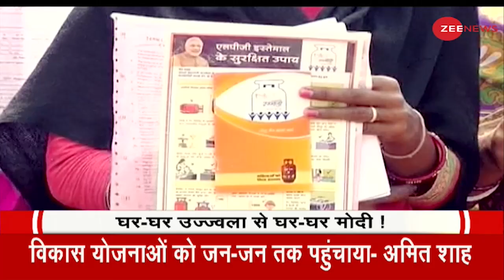20 Varsh Utkarsh: 6 lakh गांवों में शौचालय निर्माण का record |Zee News |Hindi News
In this segment, watch how Prime Minister Narendra Modi created a new record by constructing toilets in 6 lakh villages in India, fulfilling the dream of Mahatma Gandhi.

इस सेगमेंट में देखिए , महात्मा गाँधी के सपने को पूरा करते हुए प्रधानमंत्री नरेंद्र मोदी ने किस प्रकार भारत में तकरीबन 6 lakh गांवों में शौचालय निर्माण कर एक नया रिकॉर्ड बनाया।